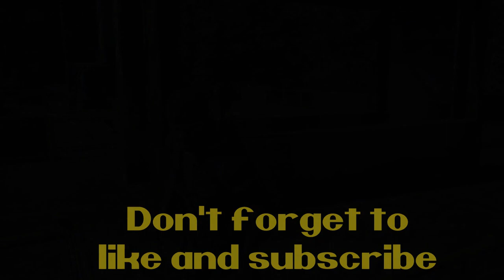Days gone: Part 58